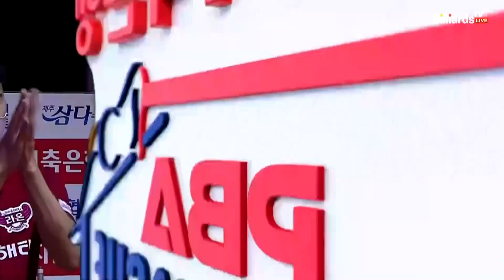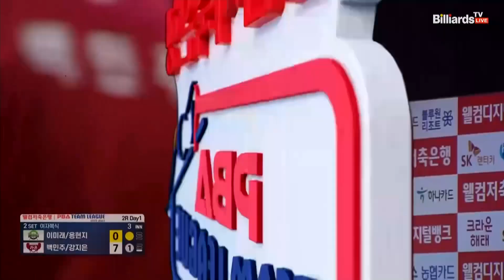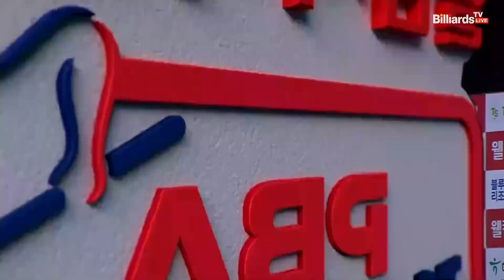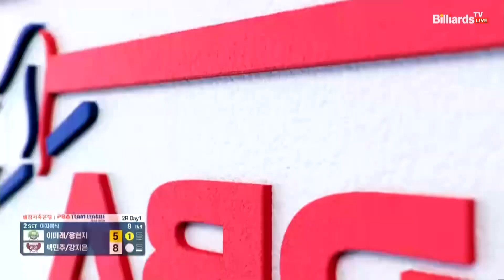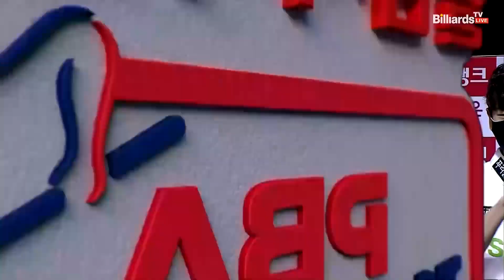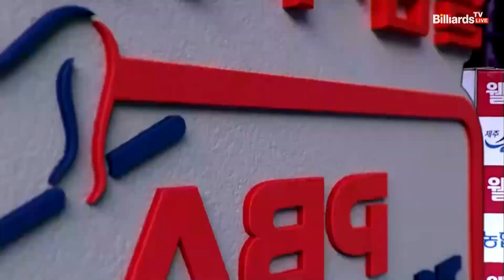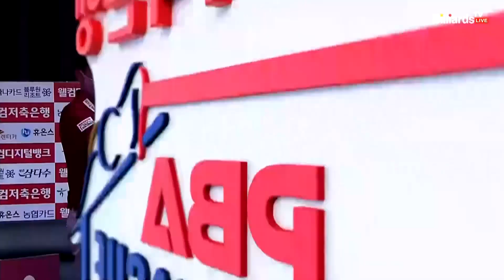2세트 HL TS샴푸·푸라닭(이미래,용현지) VS 크라운해태(백민주,강지은)[웰컴저축은행 PBA 팀리그 2022-2023 2라운드] (2022.09.16)